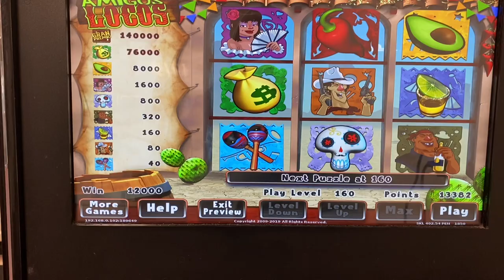paskills Amigo loco 1.60 🌶🌶🌶